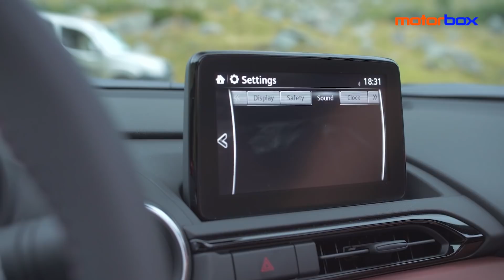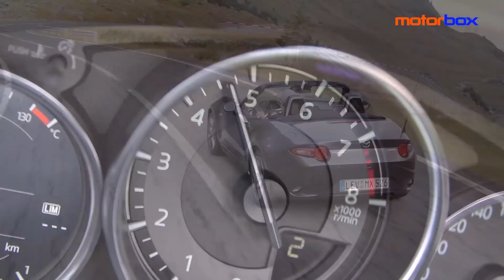Mazda MX-5 2019 | Con il nuovo 2.0 da 184 CV sulla mitica Transfagarasan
Abbiamo provato la Mazda MX-5 2019 tra le curve della Transfagarasan, una delle strade più belle del mondo. Potenza di 184 CV, 205 Nm di coppia e - finalmente - volante regolabile in profondità. Ma ha anche dei difetti? Cerchiamo di scoprirlo!